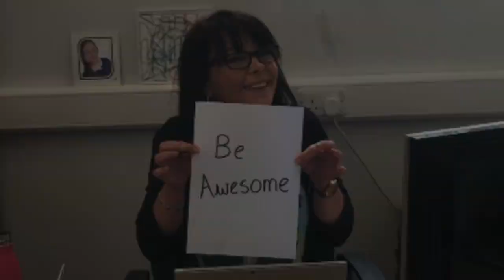A special message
A special message from Caldew Lea pupils